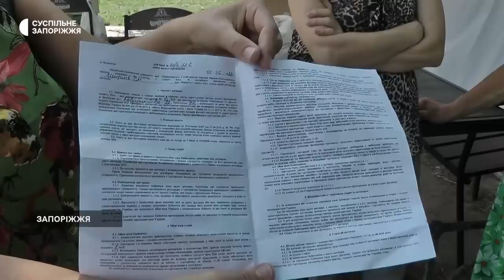У Запоріжжі вимушених переселенців попередили про виселення з гуртожитку | Новини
Вимушених переселенців з окупованих територій та зон активних бойових дій попередили про виселення з гуртожитків Запорізького національного університету. Перші три місяці від початку повномасштабної війни вони проживали у гуртожитках безплатно, з червня сплачували згідно договорів найму. Журналісти Суспільного дізнавались подробиці.